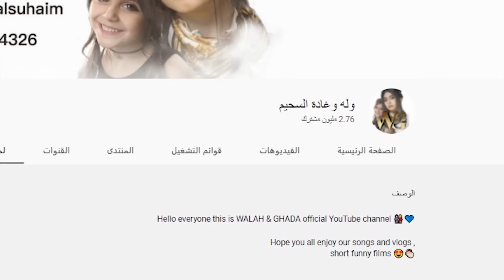وله وغادة فهد السحيم | 10 حقائق عن وله وغادة السحيم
وله وغادة فهد السحيم | 10 حقائق عن وله وغادة السحيم | ما عليك سوى الانتساب إلى هذه القناة للاستفادة من المزايا